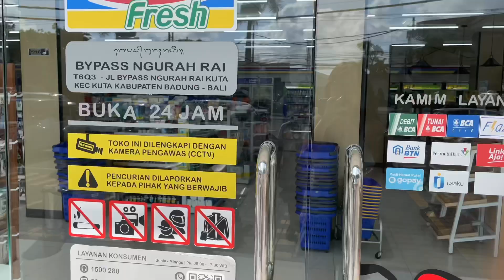LAST DAYZ IN BALI 🏝️ : beach picnic, bracelete workshop & body cleanse in a temple 🫧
Hi lovelies~

Ty for tuning in on another vlog. I was actually hoping to upload a baking-themed video, but failed bcs i recently got black-listed from my working place (ik)

Anyway this video is a love letter for my beautiful friends that’s leaving me soon for their next chapter of life. I will miss them sm since i’m heading out as well for a year.

This vlog is split into three days on this early august. And by the time i upload this, most of my friends r gone already 🥹🤍

Xoxo,
Felice

🎀socials🎀
Main IG: felice_tju
Baking IG: felice_sweets

🎀BGM🎀